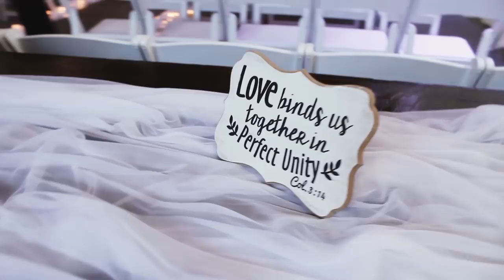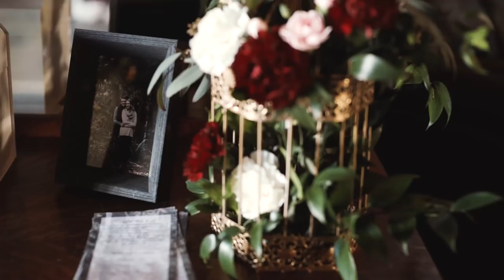Anna & Vlad's Wedding Film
Introducing, The Poddubny's!  Congratulations Anna and Vlad!

Filmed by:  Roman Nechay
Edited by: Roman Nechay and David Nechay